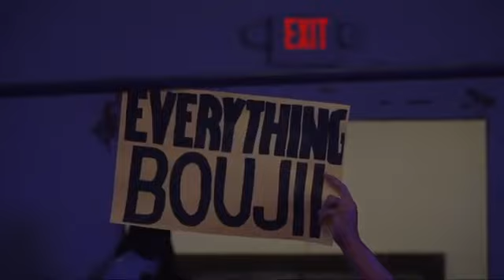J Boujii vs Nolo Kitano ​⁠@BriiCombinationWrestling Grand Dragón Championship Match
Since winning the BCW Grand Dragom Championship J Boujii has taken this title to different places and have had defense against caliber like never before.

Boujii has defended this title against EFFY, and most recently @tnawrestling Tag Team Champion Chris Bey. Both these defenses have gone down @SmashMasterWrasslin. Immediately after Boujii successful title defense he was notified that CBK member and current HOG tag team champion Nolo Kitano had challenged Boujii for his championship.

Boujii being real close to many members of HOG, already knew about the ways of CBK and warned Nolo that any member of CBK can get this work.

Time for talk is over and it’s Boujii’s first official defense at BCW.

Killionaires Club J Boujii 🆚 Cold Blooded Killers Nolo Kitano for the BCW Grand Dragon Championship